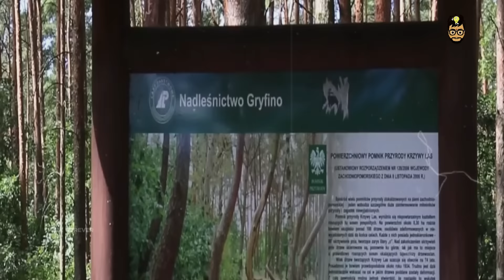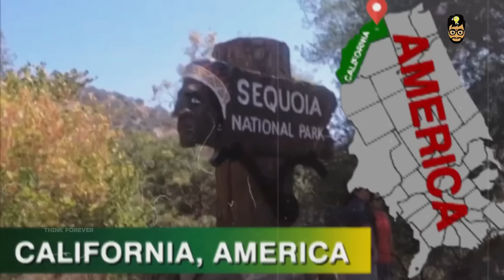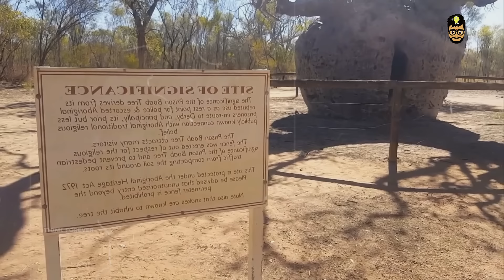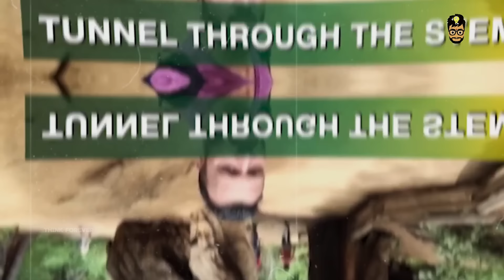ಈ ಮರಗಳನ್ನ ನೋಡೋದಕ್ಕೆ ಅದೃಷ್ಟ ಮಾಡಿರಬೇಕು | Rarest & Weirdest Trees In The World | Think Forever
1. Most Interesting Facts In Kannada
2. Mystery Videos Explained In Kannada
3. Trending Topics In Kannada
Tags.